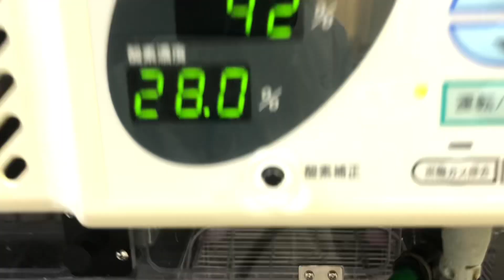②セキセイインコのうみちゃんの治療、ICU内保温保湿酸素療法